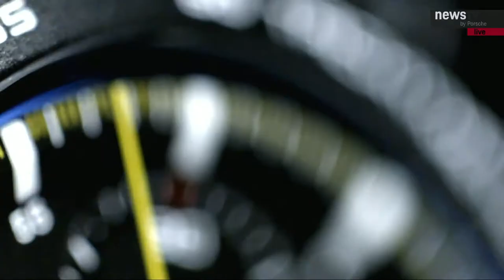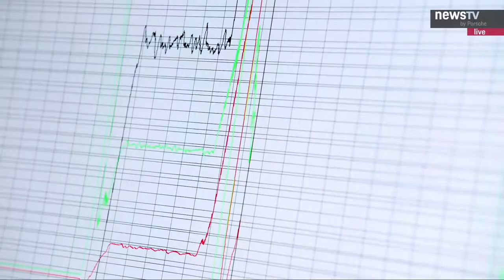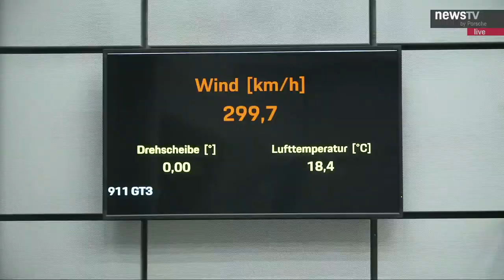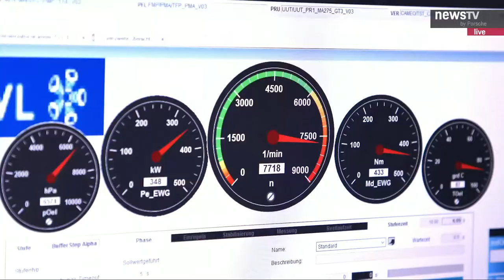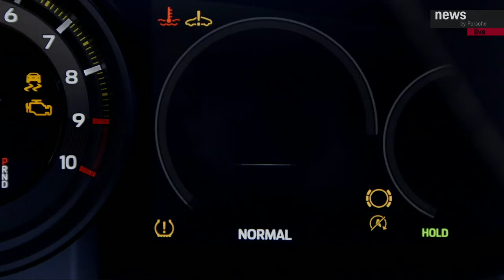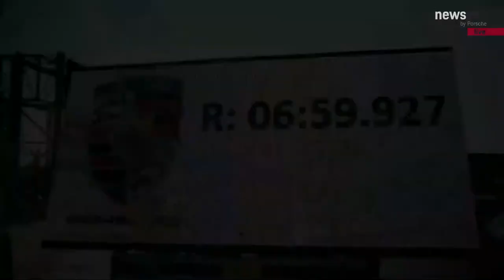Live recording: the world premiere of the new 911 GT3 992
Vice President Product Lines Frank-Steffen Walliser, Andreas Preuninger, Vice President GT Cars, the Porsche Brand Ambassadors Jörg Bergmeister and moderator Sarah Yvonne Elsser presented the new Porsche 911 GT3. 911 GT3: Fuel consumption combined 13.3 – 12.4 l/100 km, CO2 emissions combined 304 – 283 g/km (as of 02/2021)